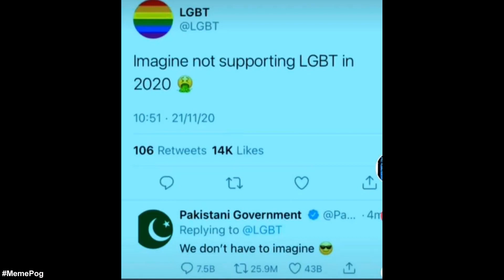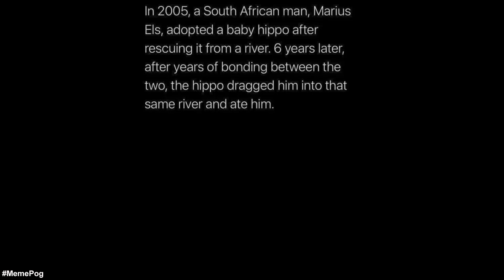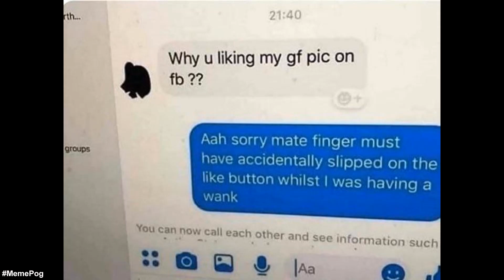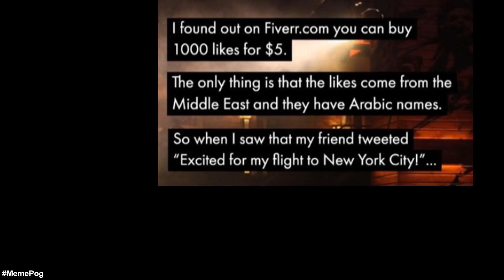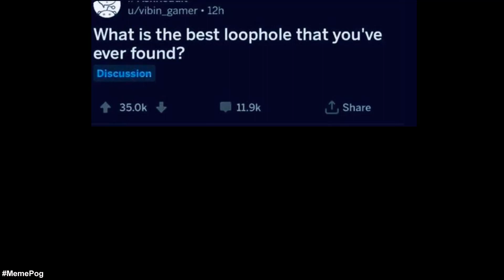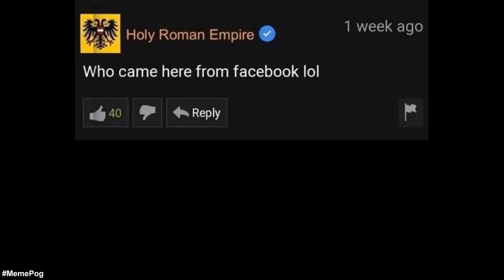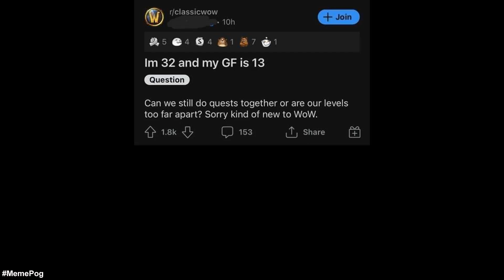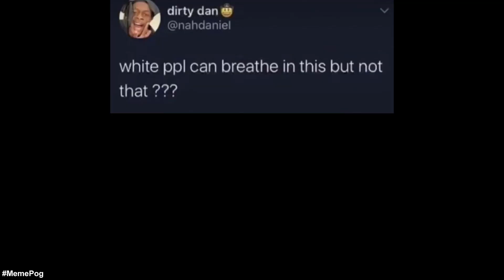Ultimate Try Not to Say Hol' Up - V27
Hi Poggers! 👋 In this video you will find new original funny Try Not to Say Hol Up V27 dank doodle memes. This video has entertainment value and we hope you will enjoy these holup memes.